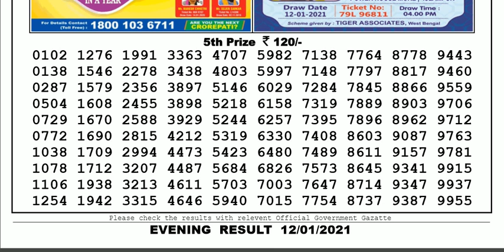Lottery Sambad Lottery Live 08.00pm 12.01.20 Nagaland State Lottery Result